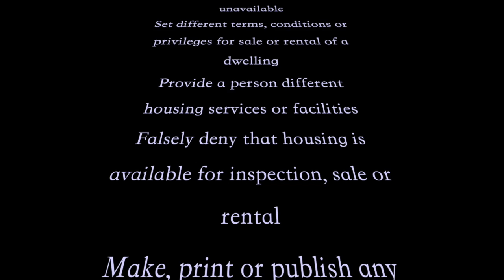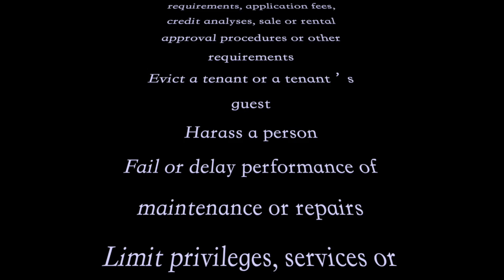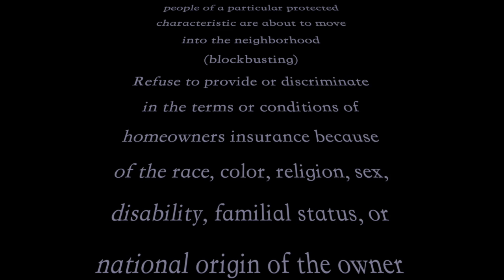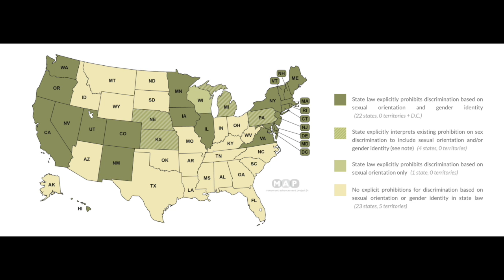The Fair and Equal Housing Act of 2019 | What's TRANSpired?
Did you know that it is legal in many US states to discriminate against the LGBTQ+ community? Congress may unite the States against this discrimination with the Fair and Equal Housing Act of 2019, which aims to add sexuality and gender to the protected classes. This video considers the development of this legislation from the Civil Rights Act of 1964 to the Fair Housing Act of 1968 to this current bill. Please contact your representatives in order to help move the bill through.